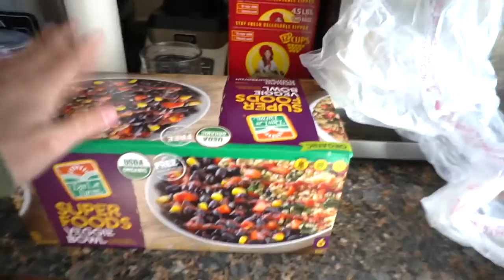Vlog | Lutong Bahay | Day off Routine | Pinoy Abroad | Buhay America